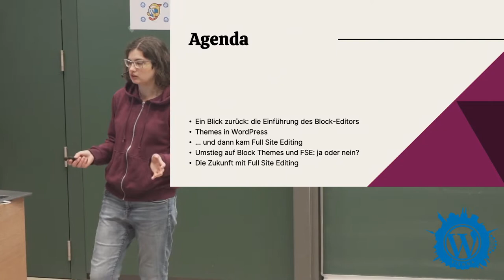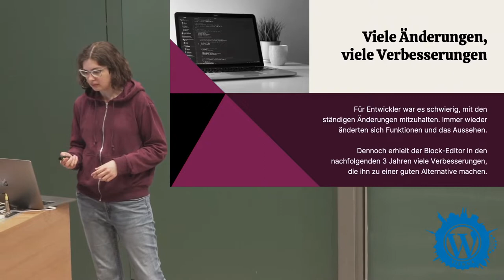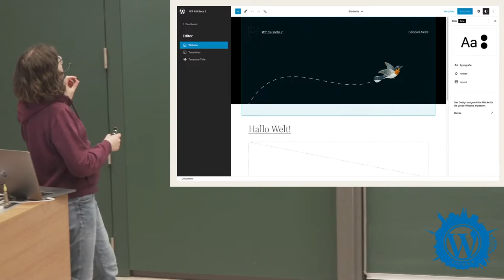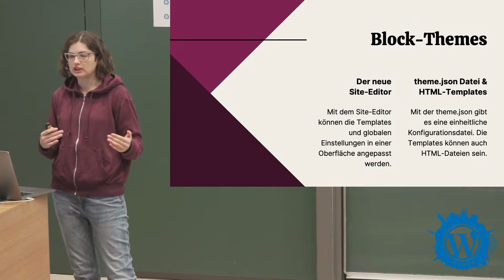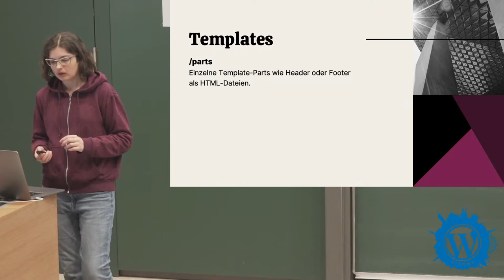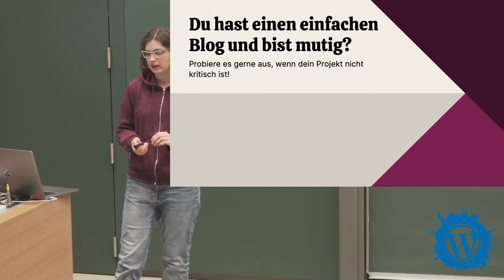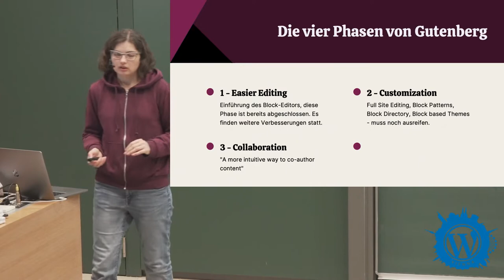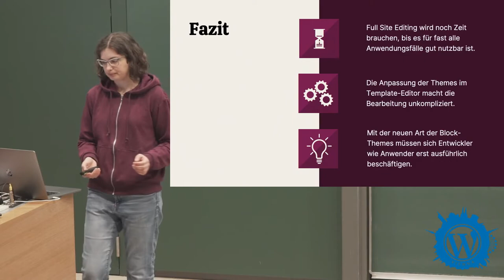Keine angst vor Full Site Editing und WordPress 5.9 (DE)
Dieser Vortrag untersucht die neuen Full-Site-Editing-Funktionen von WordPress 5.9.

Erfahren Sie mehr darüber, wie eine ganze Website mit Blöcken gestaltet werden kann. Eine neue Art von Themes – Block-Themes – spielt dabei eine große Rolle. Erfahren Sie, was bereits möglich ist und was in Zukunft zu erwarten ist.Presentation Slides »